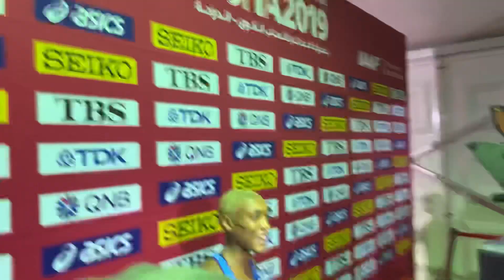Ce'aira Brown makes semifinals and is ready and healthy at 2019 Worlds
The NY/NY HOKA One ONE Track club athlete qualified for round 2.